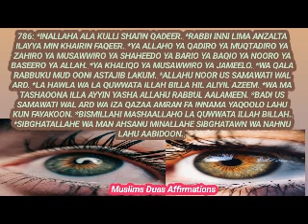Dua For Extremely Beautiful Green/Hazel Green Eyes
Dua For Extremely Beautiful Green/Hazel Green Eyes|Dua For Green Eyes|Beautiful Eyes Dua|Green Eyes|Muslims Duas Affirmations

This Video contains my Dua/Powerful Positive Affirmations and Recitation of Powerful Quranic Verses, Sunnah Duas and Allah's Names that will help you achieving Perfect, Ideal, Desired Extremely Beautiful Green/Hazel Green Coloured Eyes With Beautiful, Thick, Long Eyelashes and Beautiful, Desired, Perfect Eyebrows InshaAllah by the Power of your Mind and Duas and by the Grace of Allah.

This video is not a substitute for any kind of medical treatment, so if you are having any kind of issues or problems regarding health or if you are having any kind of Eye health problems or if you are having any kind of serious Medical problems, please visit doctor and take proper treatment and medication etc along with Duas and faith in Allah.

This Channel does not promote or encourage any kind of illegal activities, all content provided by this channel is only meant for educational purpose and this video is made with the pure intention for the purpose to help mankind.

Note: I used Pexels free images from Pexels website. Thank you Pexels for providing beautiful and related pictures.

dua for beautiful eyes
dua to get beautiful eyes
dua for attractive eyes
dua for green eyes
dua for extreme beauty
dua most beautiful
dua for being beautiful
dua to look young and beautiful
dua for extremely beautiful green eyes
dua for extremely beautiful green eyes and hair
dua for extremely beautiful hazel green eyes
dua for hazel green eyes
dua to get green eyes
dua to get ideal green eyes
dua to get perfect green eyes
dua to get desired green eyes
dua for ideal green eye
dua for perfect green eyes
dua for desired green eyes
dua for green colour eyes
dua for green coloured eyes
dua to get green coloured eyes
dua to get green colour eyes in islam
dua to get coloured eyes
dua for coloured eyes
dua to get coloured eyes in islam
dua to get green colored eyes
dua to get hazel green color eyes
affirmations for hazel green eyes
affirmations to get green eyes
affirmations to get hazel green eyes
green eyes
beautiful eyes
eyes
eye beauty
hazel green eyes
hazel green eyes lens
beautiful ideal green eyes
beautiful green eyes
beautiful ideal hazel green eyes
dua to get beautiful green eyes
dua to get beautiful hazel green eyes
dua for big eyes
dua for beautiful eyes in islam
wazifa for beautiful eyes
wazifa to get beautiful eyes
dua for beauty
beautiful eyes dua
beautiful eyes wazifa
how to get coloured eyes
beautiful eye
dua for beautiful face
make beautiful eyes at home
eyes dua
eyes ki dua
coloured eyes
wazifa for eyes
dua for eyes
wazifa for eye color change
wazifa for eyes beauty
dua for eye color change
change eye color permanently
eyes | make eyes beautiful at home
eyes khubsurat karne ka wazifa
khubsurat eyes pane ki dua
ankhon ko khoobsurat karne ka wazifa
aankhon ki khubsurti ka wazifa
aankhon ki sehat ke liye dua
aankhon ki khubsurti ke liye wazifa
eyelashes ke liye wazifa
eyebrows ke liye wazifa
eyebrow badhane ki dua
eyelashes badhane ki dua
eyelashes badhane ke liye dua
eyelashes badhane ke liye wazifa
eyebrows badhane ke liye dua
eyebrows badhane ke liye wazifa
affirmations for beautiful eyes
affirmations for healthy eyes
beautiful eyes affirmations
healthy eyes affirmations
aankhen hari karne k liye Kya kare
aankhen hari karne k liye kya karna chahie
aankhen hari karne ka tarika
aankhen hari bhari
green eyes ki video
hari aankhen
hari aankhen pane k liye
green eyes karne k liye kya karen
green eyes karne k liye Kya kare
green colour ki eyes
green eyes ki dua
green eyes k liye dua
dua for green colour eyes in islam
dua for green colour eyes in urdu
dua for hazel green eyes in hindi
green colour eye
green eye color
green eye colour
green eye lens
green colour eye lens
how to make green eyes
dua for beautiful green eyes
dua for beautiful hazel green eyes
green eyes kaise hoti hai
green eyes kaise hota hai
green eyes kaise kar sakte hain
wazifa for green eyes
wazifa for beautiful face
wazifa for hazel green eyes
green eyes wazifa
desired green eyes
desired green eyes naturally
how to get green eyes from brown eyes
how to make hazel green eyes
get green eyes powerful
how to get green eyes
get green eyes
get green eyes fast
green eyes good vibes
hazel eyes green eyes
get green eyes naturally
dua for eyes